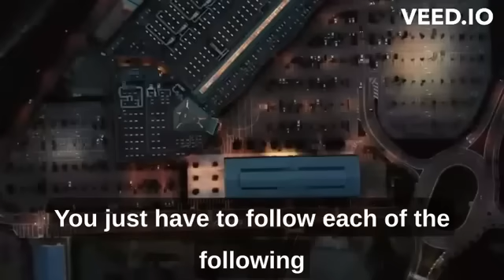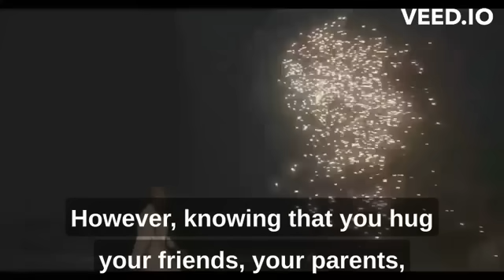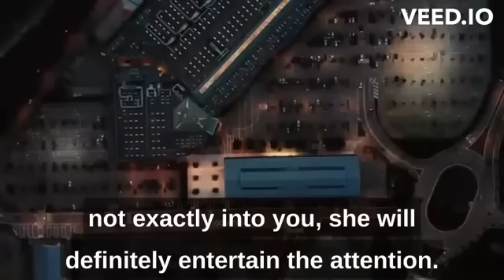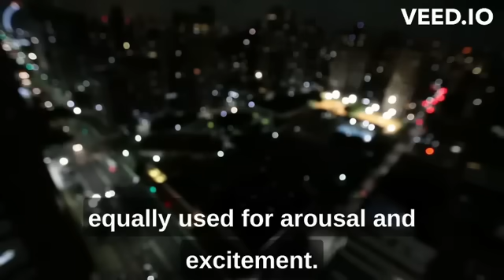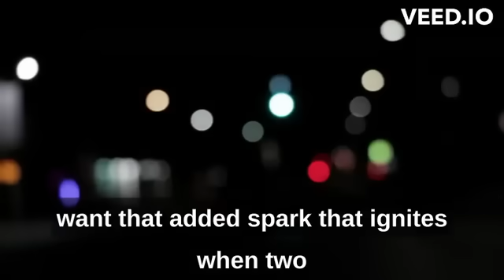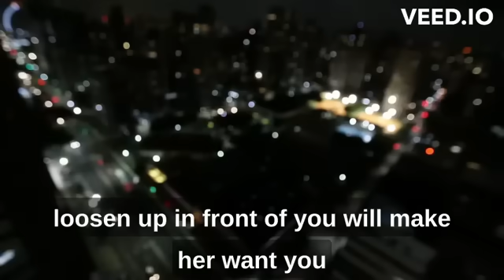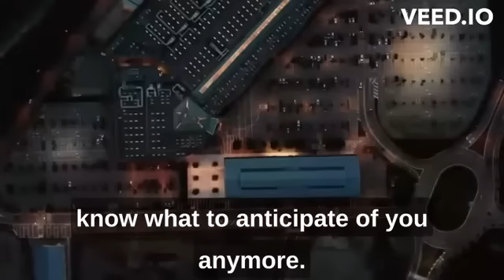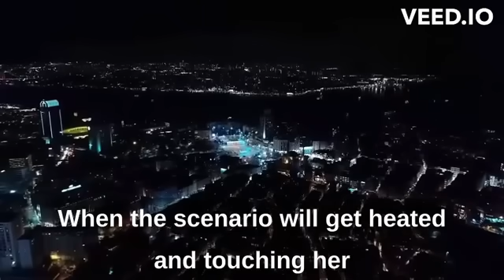Psychology Facts About Human Behavior _ Secret You Need To Know.